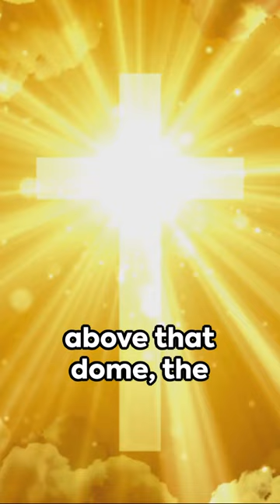Ezekiel's Chariot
Ezekiel's vision of a chariot, as described in Ezekiel 1 of the Bible, is a profound and mystical encounter that showcases the prophet's vivid and symbolic imagery. The passage depicts a heavenly vision in which Ezekiel witnesses a divine chariot, often referred to as the "chariot of God," conveying the glory of the Almighty. The detailed description unfolds with intricate elements, including a stormy whirlwind, four living creatures with unique faces, wheels within wheels, and a radiant expanse above the chariot.

In the vision, Ezekiel observes a stormy wind coming from the north, bringing with it a great cloud and a fire that continually emits flashes of lightning. From within the midst of these natural phenomena, he sees four living creatures, each possessing four faces—those of a human, a lion, an ox, and an eagle. These creatures move in perfect harmony with the wheels, which are described as having a complex structure with eyes covering them. The wheels are full of eyes, signifying the omniscience of God.

Above the living creatures and the wheels, Ezekiel perceives a firmament resembling a crystal-clear expanse, like the awesome and dazzling appearance of ice. A throne, with a sapphire-like appearance, is seen above the firmament, signifying the majesty and sovereignty of God. Upon this throne sits a figure resembling a man, radiant and glorious.

The entire vision is rich in symbolism and is often interpreted as a representation of God's glory, his divine presence, and the intricate nature of divine providence. The chariot serves as a celestial conveyance for the Almighty, emphasizing the transcendence and awe-inspiring nature of God.